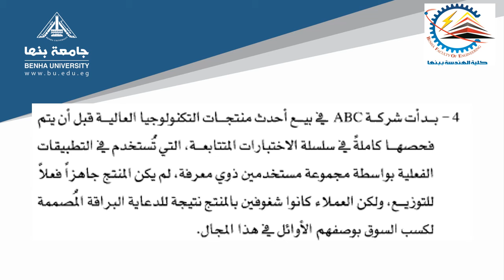د أحمد عبدالسلام المهنة والمجتمع د1204 المحاضرة 11